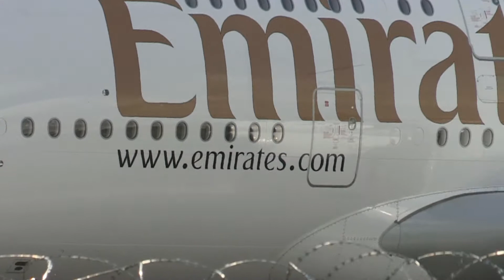EMIRATES A380 A6-EDE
EMIRATES A380 A6-EDE AT MANCHESTER AIRPORT 16TH MAY 2012 BY MICHAEL.JH USING A CANON XF300 Produced with CyberLink PowerDirector 10